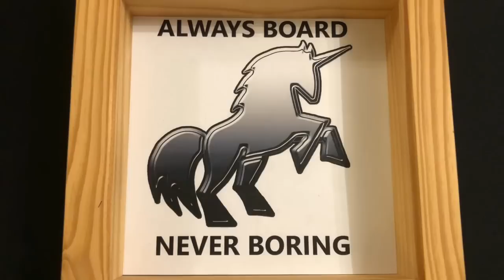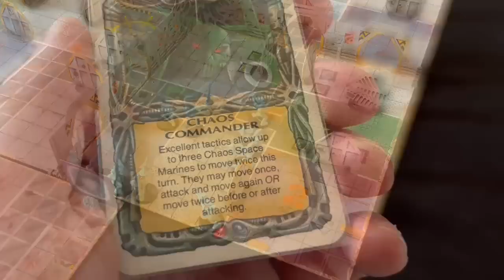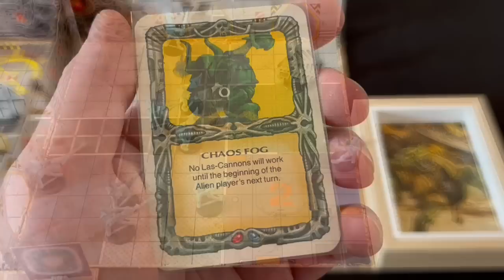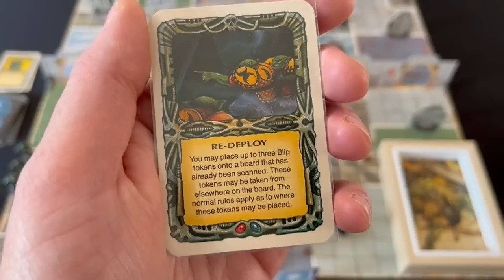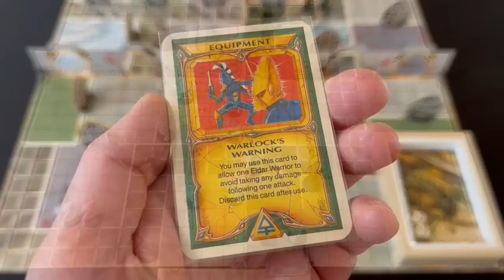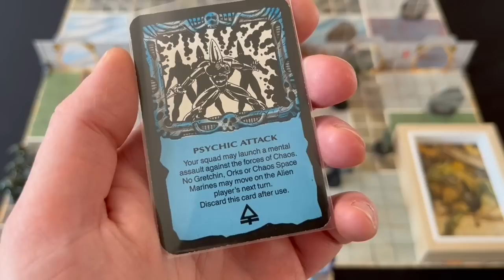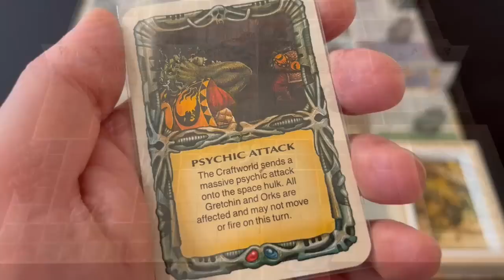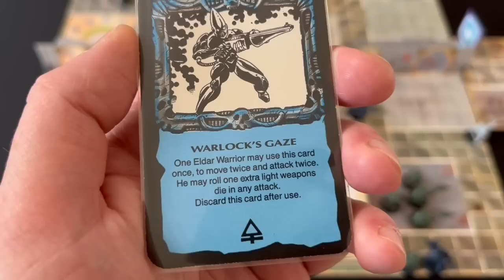Space Crusade Eldar Attack Battle Report Playthrough | Mission 1, Find the Macguffin | Star Quest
Always Board Never Boring's club members recently voted on which playthrough they would like to see next on the channel. Overwhelmingly, the result was to see a battle report for Space Crusade: Eldar Attack. ABNB is happy to oblige.

Please note, there are a few mistakes in this playthrough (both tactical errors, and rules errors). Some errors are flagged in the video, some are so minor it wasn't worth worrying about. The biggest error happens the first time blips are placed. Three blips are placed behind a closed door that is clearly in line of sight to an eldar. They were supposed to be placed behind the door in the top right corner! ABNB does pick up on the mistake in the video, but it doesn't really cause a problem.

Hopefully you will enjoy this batrep. It took bloody ages to make!

Become an ABNB club member by clicking the join button under the video or by using this link:

If you're already a member of the club, THANK YOU!